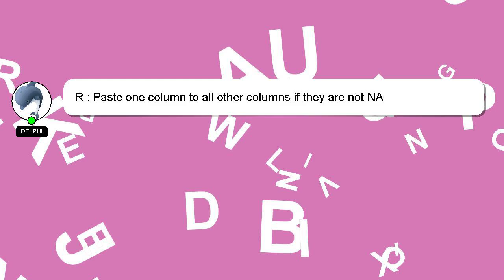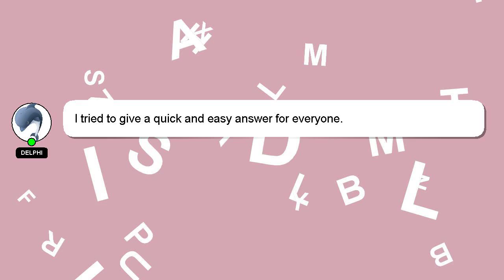R : Paste one column to all other columns if they are not NA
to R one Paste are if NA column columns other they not all :